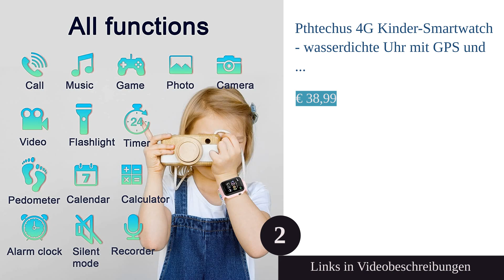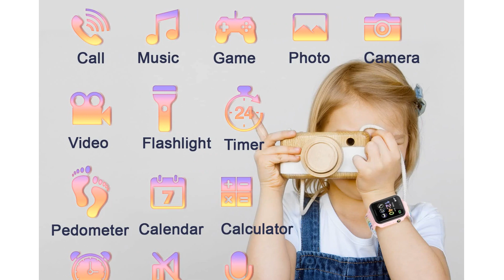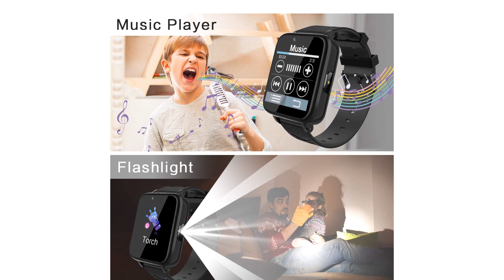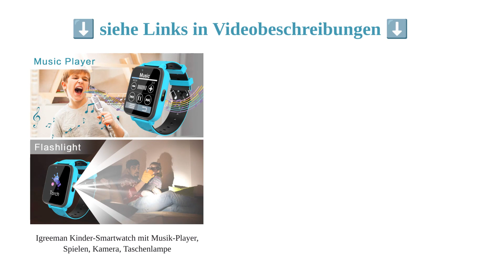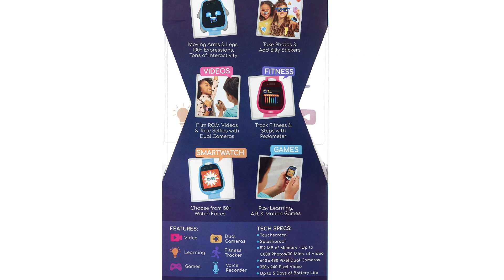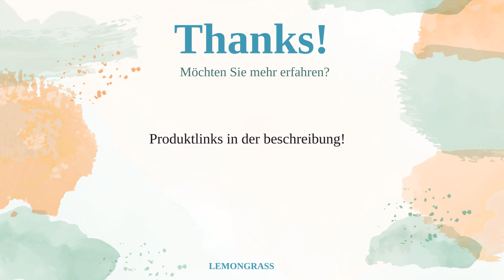Die 8 besten Kinder-Smartwatches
00:10 #1 - Xplora XGo 2 - 4G Smartwatch für Kinder - mit GPS, Anruffunktion, Nachrichten, Schulmodus, Kamera
02:37 #2 - Pthtechus 4G Kinder-Smartwatch - wasserdichte Uhr mit GPS und Videochat
04:07 #3 - Igreeman Kinder-Smartwatch mit Musik-Player, Spielen, Kamera, Taschenlampe
05:27 #4 - ANIO 5 (rot) - Telefon-Uhr für Kinder - Abschaltbare Ortung, Server & App Made in Germany
06:49 #5 - V-Kids Watch by Vodafone - Smartwatch mit GPS-Tracker und  SOS-Alarmknopf, blau inkl. 3 Monate Servicegebühr gratis
08:21 #6 - VTech KidiZoom Smartwatch DX2 – Kinderuhr mit Touchscreen, zwei Kameras für Selfies und vielem mehr
09:27 #7 - Little Tikes Tobi Roboter Smartwatch für Kinder mit Digitalkamera, Video, Spielen
10:45 #8 - Fitonme 4G Smartwatch für Kinder mit Videotelefonie
12:03 Ende